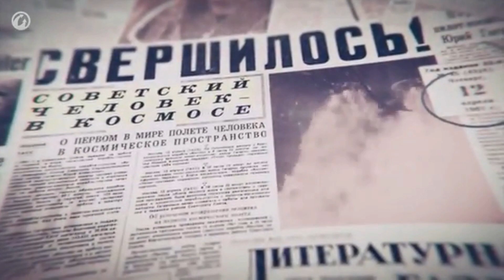🔴 Quién fue YURI GAGARIN 💥 El PRIMER HOMBRE En El ESPACIO 💥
💥 Yuri Gagarin​ fue un cosmonauta y piloto soviético que se convirtió en el primer ser humano en viajar al espacio exterior, logrando un hito importante en la carrera espacial; su cápsula, Vostok 1, completó una órbita de la Tierra el 12 de abril de 1961.
Muchas gracias por visitar mi canal, ver mis trabajos realizados y dejar comentarios.
Todos los días estoy asombrado por todo su cálido apoyo y realmente me inspira a trabajar más duro con mis creaciones de contenidos.
¡Que tengas un buen día!  @Juan RE Vlogs .

Juan RE, dokumenty cz, dabing, wot, yuris night, dokument cz,  dokumenty cz dabing
reuters,  dokument cz dabing gagarin 3x3 3x3 world tour